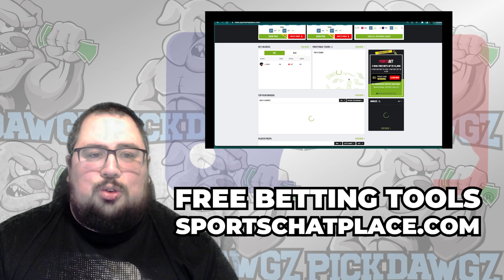Seattle Mariners vs Los Angeles Angels 4/5/23 MLB Free Pick | MLB Betting Tips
The Los Angeles Angels face off with the Seattle Mariners in Wednesday's MLB Baseball action. Get Chris' Expert Pick and Prediction for this game.